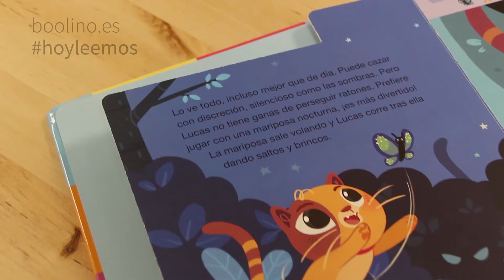Un cuento para cada día de la semana. Aprende leyendo cada día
¡Ya no tienes excusa para ir leyendo un cuento diferente cada día! Un cuento para cada día de la semana te ofrece siete cuentos diferentes para que los disfrutes en familia.

Varios autores
Editorial Círculo Imaginarium, 2017
Edad recomendada: 0-3 años